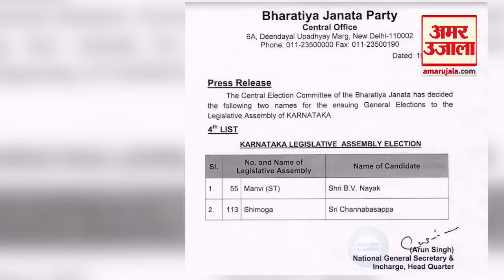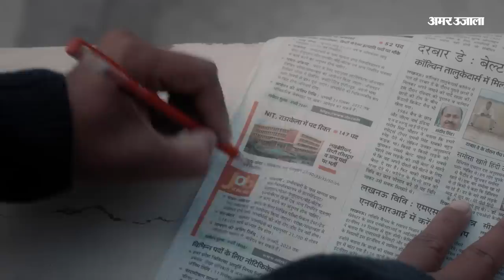Karnataka Election 2023: बीजेपी ने चौथी लिस्ट की जारी पूर्व मंत्री ईश्वरप्पा का कटा टिकट। Eshwarappa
कर्नाटक विधानसभा चुनाव 2023 के लिए बीजेपी ने अपनी चौथी लिस्ट जारी कर दी. बीजेपी ने चौथी लिस्ट में पूर्व मंत्री के.एस. ईश्वरप्पा का टिकट काट दिया है.